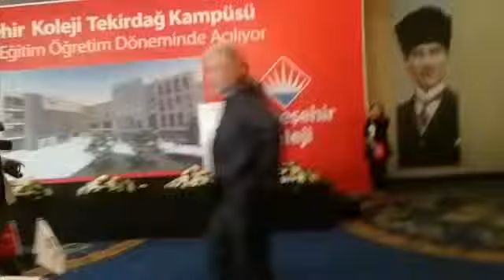BAHÇEŞEHİR KOLEJİ TEKİRDAĞ KAMPÜSÜ TANITIMI RAMADA OTELDE YAPILDI